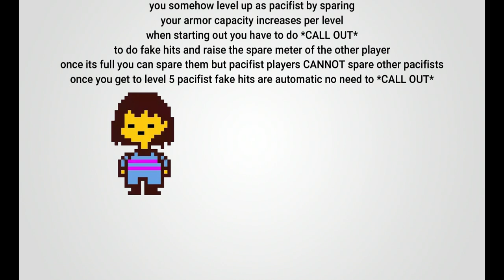REALLY FUN ROBLOX UNDERTALE GAME AND NOBODY IS PLAYING?? / Project Soul Skirmish